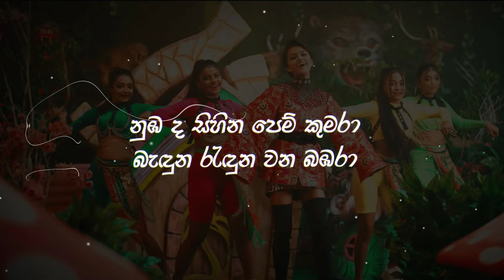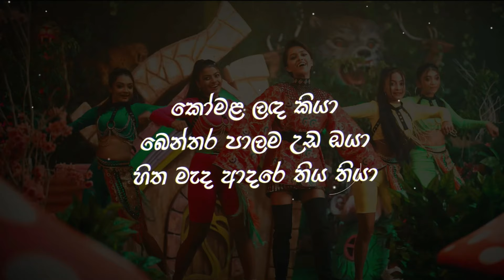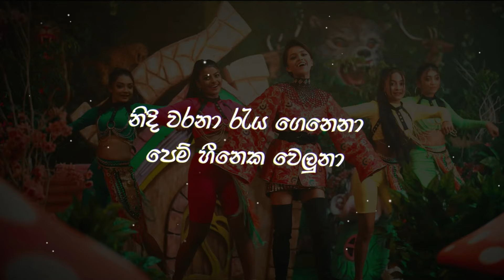ගජමන් නෝනා | Gajaman Nona (Lyrics) Tehan Perera and Yohani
Lyrics: Ansaf Ameer
Percussion: Rakitha Wickramaratne
Guitar: Kasun Kassa

සඳ කොමලියට කතා
ඉඟසුඟ නාරිලතා
හිත මන බන්දන සේයා

ඔය බැල්මකට නුරා
හිත අරගත්ත හොරා
මට ඉඟි කරවන ඡායා

රුව දිලෙනා කවි ලියනා
කරකාරෙට බඳිනා
පද අමුණා මට කියනා
නුඹ ගජමන් නෝනා

නිදි වරනා රැය ගෙනෙනා
පෙම් හීනෙක වෙලුනා
හද ගැහෙනා විට හිත මා
පෙම මටමයි ඕනා

සුන්දර කෝල සිනා
ගින්දර තාල මනා
අන්දර වැට ළග පානා

පින්බර දාක පතා
පෙම්බර ආල කතා
මම නුඹෙ වෙන්නට ඕනා

කරකාරෙට බඳිනා
නුඹ ගජමන් නෝනා

පෙම් හීනෙක වෙලුනා

පෙම මටමයි ඕනා

නුඹ ද සිහින පෙම් කුමරා
බැඳුන රැඳුන වන බඹරා
ගැහෙන තැනක පෙම තවරා
ගන්නකෝ මේ හිත දැන් පවරා

හිත මගෙ තාලෙට නැලවෙනා
කරවට මාලෙක සෙලවෙනා
මුතුපොට ගෝමර ලෙල දෙනා
කවිපද ආලෙට ලියවෙනා
කෝමළ ලඳ කියා
බෙන්තර පාලම උඩ ඔයා
හිත මැද ආදරෙ තිය තියා
නොදැනිම
නුඹට හිත ගියා